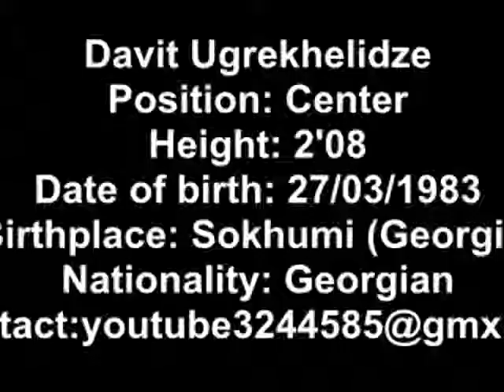Davit Ugrekhelidze 22 White